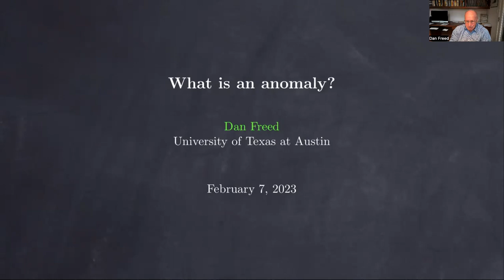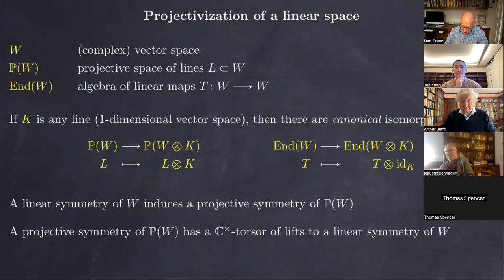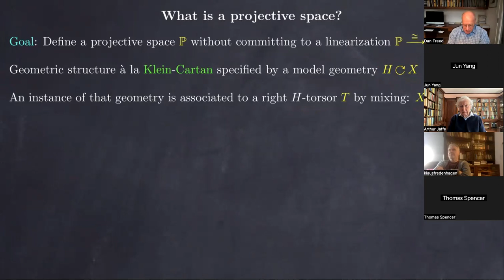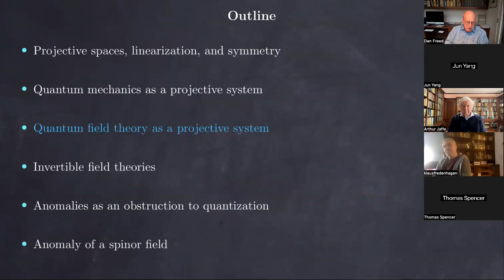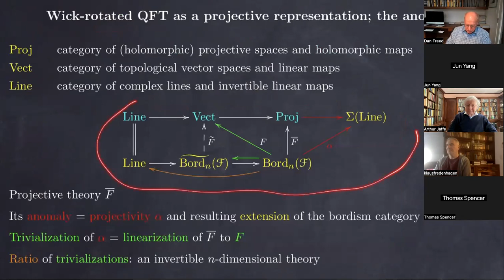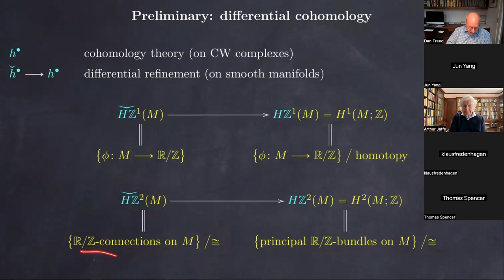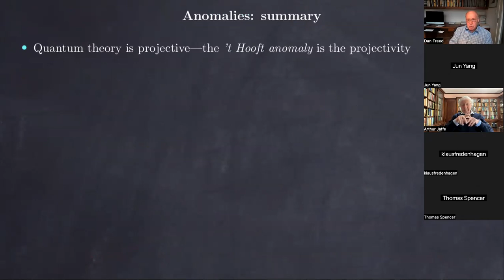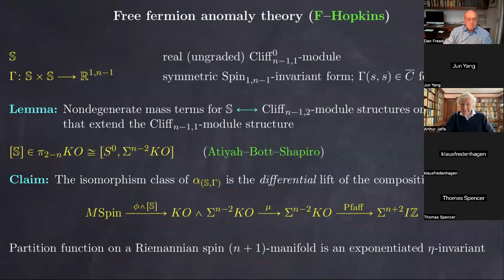Dan Freed | Feb. 7, 2023 | What is an anomaly?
Speaker: Dan Freed (University of Texas)
Title: What is an anomaly?
Abstract: Anomalies in quantum field theory have been the subject of attention for decades. In this talk I will dispel some myths: anomalies are tied to symmetry, anomalies are tied to fermionic fields, etc. Then I will explain how anomalies--expressed as invertible field theories--are the manifestation of the projectivity of quantum field theory. My point of view is summarized by a slogan: Quantum theory is projective. Quantization is linear.